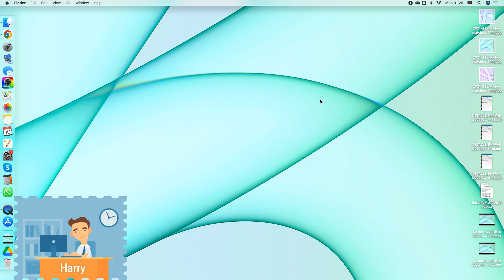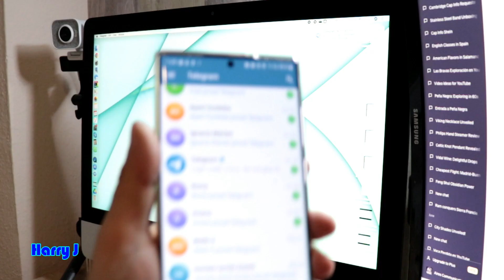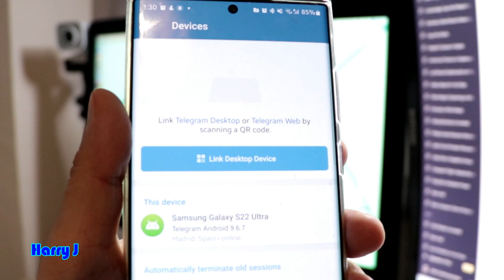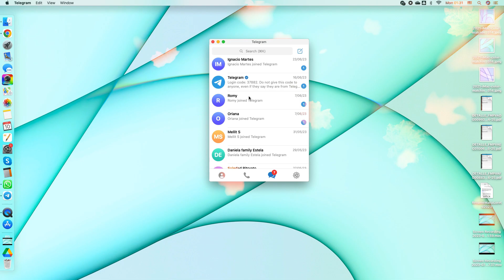Telegram for iMac and MacBook: Installation, Linking, and Usage Guide (2023)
Description: "Discover the power of Telegram on your iMac and MacBook with our comprehensive installation, linking, and usage guide. Join us as we walk you through the step-by-step process of downloading and installing Telegram on your Apple devices. Learn how to create a Telegram account and link it to your iMac or MacBook for seamless messaging and communication. Explore the features and functionalities of Telegram, including creating and joining channels, sending messages, making voice and video calls, and sharing media files. We'll also provide tips and tricks to enhance your Telegram experience and ensure privacy and security. Watch this guide and unlock the full potential of Telegram in 2023!"